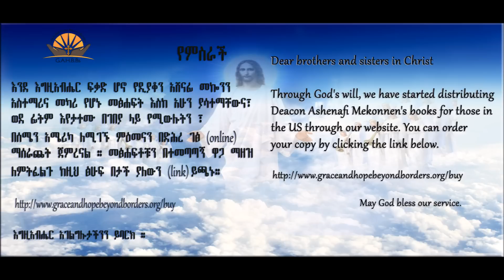ዲ/ን አሸናፊ መኮንን ትምህርተ መለኮት ክፍል 8 Deacon Ashenafi Mekonnen Timhrete Melekot Part 8